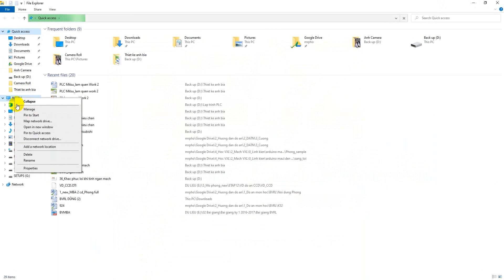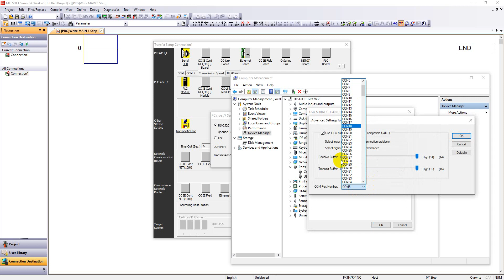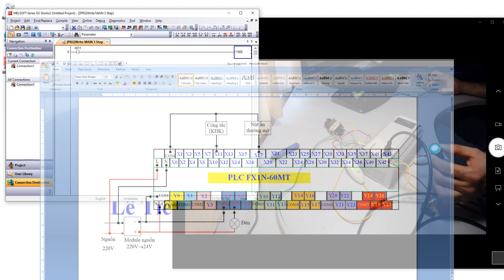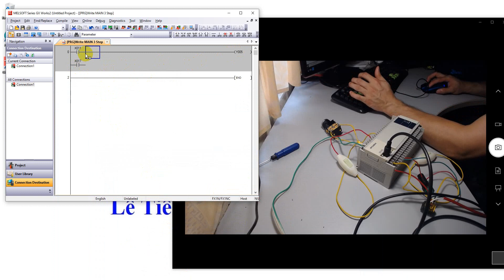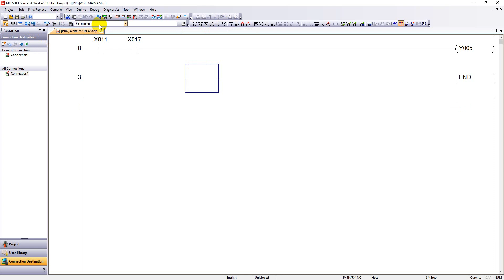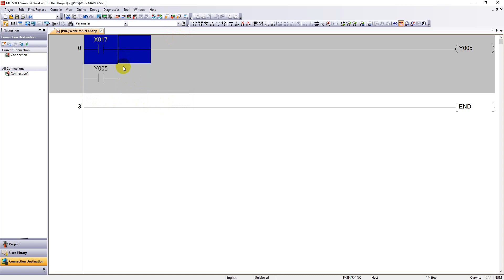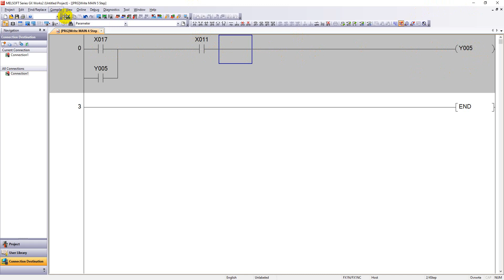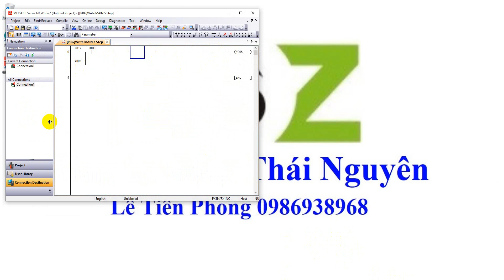PLC Mitsubishi: Lập trình cho nút ấn, khóa điều khiển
Lập trình cho nút ấn thường mở, khóa điều khiển, lập trình song song tiếp điểm, lập trình nối tiếp tiếp điểm, phần mềm GX Work 2